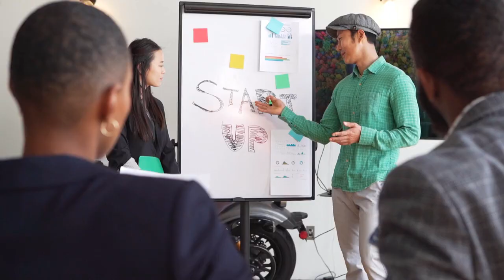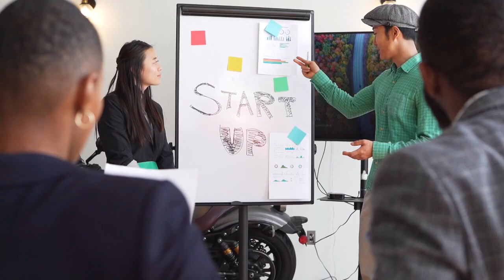ALIMENTO para el ALMA🎙️| E7 El Deber y Día a día | Conversando en Silencio | Paz, ideas, ser, fe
Hola a todos! Bienvenidos al Podcast de Conversando en Silencio. En el episodio de hoy compartiremos acerca de dos temas: El Deber y Día a día. Sin más preámbulos, comencemos!

Puedes comprar nuestros libros en Amazon a través del siguiente enlace:

El material audiovisual utilizado para el armado de este video tiene como fuentes los siguientes websites: